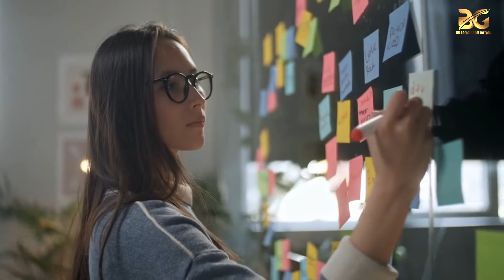How to Improve Your Psychological Well-Being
We tend to only think about bad things too often. We think a lot about how our feelings affect our daily lives and how we can improve our mental health. This is the most common way of thinking, which is a shame. And no one or group benefits from it. We'll talk about how taking a step back and looking at the bigger picture can help in this video. We'll also talk about ways to improve your mental health, whether that means de-stressing, getting rid of stress, or both.
Why it's important to take care of your mind
Studies have shown that people are more likely to live longer and healthier lives if they are happier and healthier on the inside. They are also more likely to live a better life. Having better mental health is also linked to having less problems with other people.